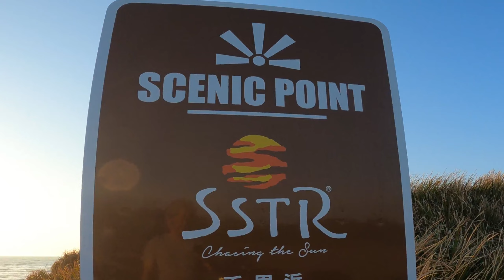SSTRの抽選に漏れたので、野良SSTRしてなぎさドライブ(・∀・)うぇーいっ！行ってきた。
抽選に漏れたのが悔しいわけではない。
まつたけとか海の幸に呼ばれただけ。